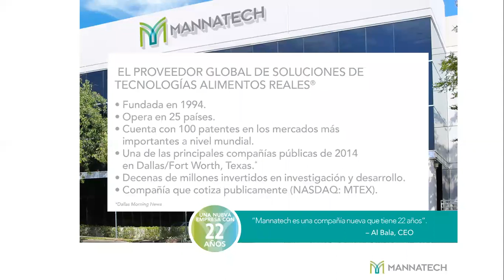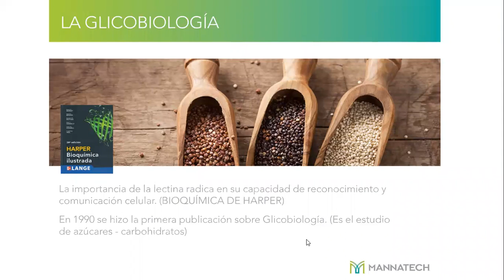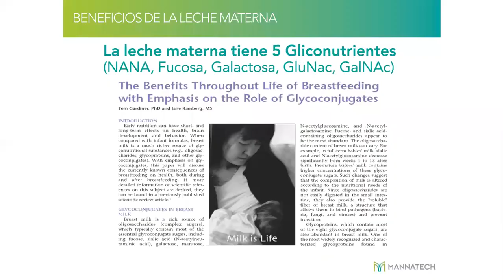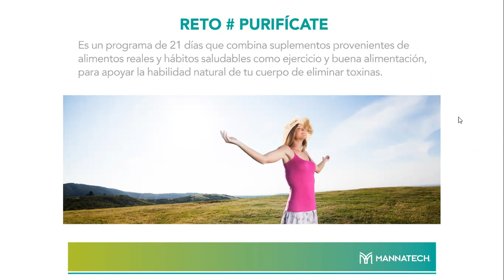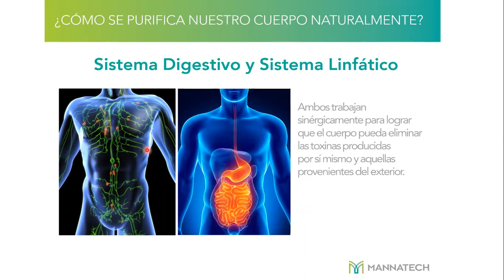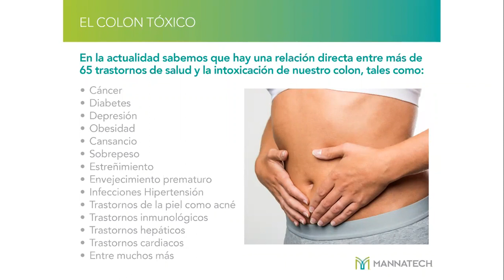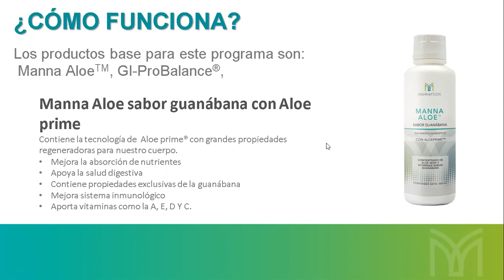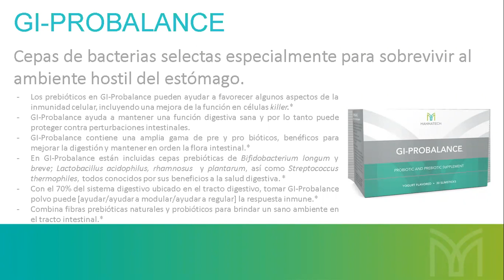Salud digestiva GI probalance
Una de las mejores formulas diseñadas para el apoyo digestivo.